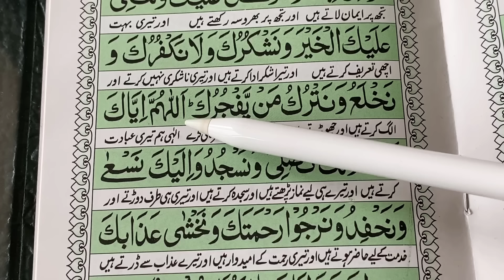dua qunoot with urdu translation - dua qunoot kaise padhe | दुआए क़ुनूत तर्जुमे के साथ | Hindi/Urdu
is video me aap dekhenge ki dua e qunoot kaise padhte hai. dua e qunoot ko namaz vitar me padha jata hai jo ki isha ki namaz me padhe jate hai. is video me dua e qunoot ka tarjuma bhi btaya gya hai